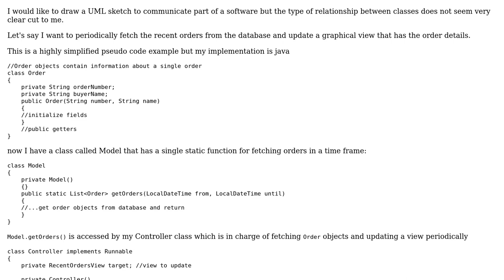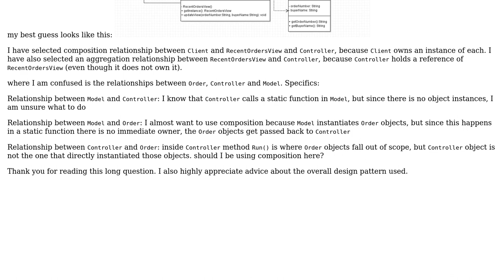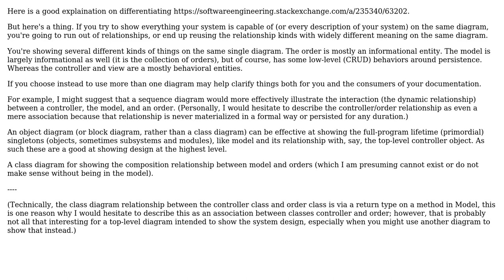Software Engineering: UML: do I use aggregation or composition in this case?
With thanks & praise to God, and with thanks to the many people who have made this project possible! | Content (except music & images) licensed under CC BY-SA | Music | Images & others | With thanks to user ForeverStudent user Erik Eidt and the Stack Exchange Network Trademarks are property of their respective owners. You are responsible for your own actions.